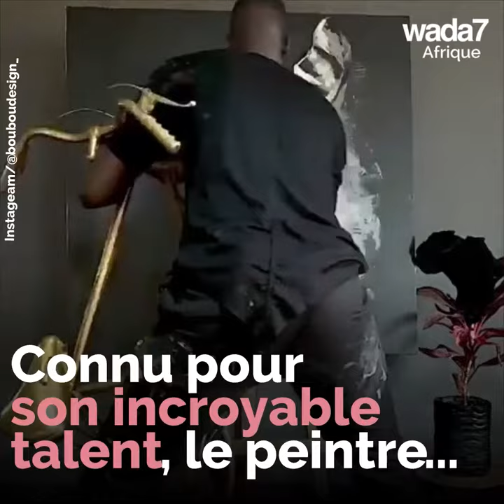Avez-vous vu ce portrait de Neymar par Boubou Design ? ⚽︎🇧🇷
Le talentueux peintre Sénégalais Boubou design rend hommage à Neymar JR ⚽︎🇧🇷